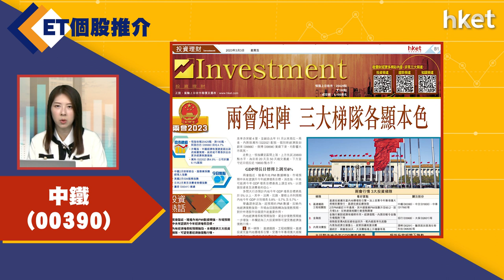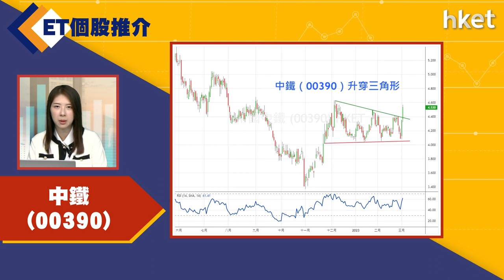【ET個股推介】中鐵(00390)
今日ET個股推介－中鐵(00390)